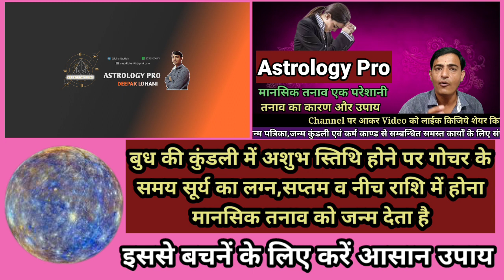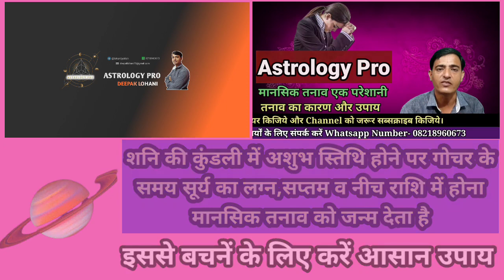मानसिक तनाव के लक्षण और उपाय । Tanav Dur Karne Ke Upay । Tanav Ke Lakshan । Tanav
Namskar

This video is base on Mansik tanav ke lakshan or upay Astrology_pro
All information given in this video & in case if I have missed any point, I will be happy to provide you that information in my coming video.
 it becomes weak in anyone's horoscope then this video is of you.

संपर्क-
Instragram - deepak.lohani.948
Instragram page - lohanijyotish

1. Tanav ko dur karne ke upay
2. tanav kaise kam karen
3. tanav ke karan
4. Tanav ke lakshan in hindi
5. tanav ke karan hone wali bimari
6. tanav ke prakar
7. tanav ke karan hone wali bimariya
8. tanav ke karan bataiye
9. tanav ke karak
10.tanav ke karan kya hain
11. tanav ke kya lakshan hain
12. tanav ke kinhi char karan ko suchibaddh kijiye
13. तनाव के कारण
14. mansik tanav ke karan
15. mansik rog
16. mansik bimari
17. mansik tension dur karne ke upay
18. mansik tanav kya hota hai
19. mansik tras
20. मानसिक तनाव
21. mansik tanav se kaise bache
22. mansik tanav ke upachar
23. mansik tanav ke bare main batao
24. mansik tanav ke gharelu upay
25. mansik tanav ke liye
26. mansik tanav ke liye kya karen
27. मानसिक को तनाव कैसे दूर करें
28. मानसिक तनाव के लक्षण
29. मानसिक तनाव दूर करने के उपाय
30. मानसिक तनाव के कारण
31. मानसिक तनाव से मुक्ति पाने के उपाय
32. मानसिक त्रास के उपाय
33. मानसिक तनाव से कैसे बचें
34. मानसिक तनाव क्या होता है
35. मानसिक तनाव कैसे कम करें
36. मानसिक तनाव की दवा
37. मानसिक तनाव का इलाज
38. मानसिक तनाव का अर्थ
39. मानसिक तनाव के प्रकार
40. मानसिक तनाव के लक्षण क्या हैं
41. मानसिक तनाव के शारीरिक लक्षण
42. मानसिक तनाव के घरेलू उपाय
43. मानसिक तनाव के नुकसान
44. surya grah ko strong karne ke upay
45. surya grah ko majboot karne ke upay
46. surya grah ke upay
47. budh grah ko strong karne ke upay
48. budh grah ko majboot karne ke upay
49. budh grah ke upay
50. shani grah ko strong karne ke upay
51. shani grah ko majboot karne ke upay
52. shani grah ke upay
53. tension dur karne ke upay
54. टेंशन दूर करने के उपाय
55. tension dur karne ke upay bataiye
56. tension dur karne ke upay bataen
57. tension dur karne ke upay in hindi